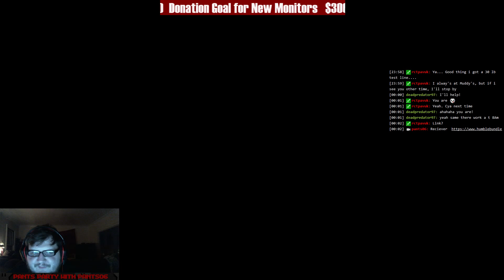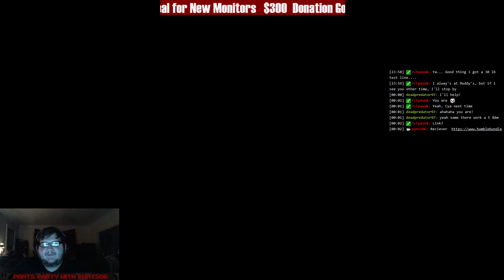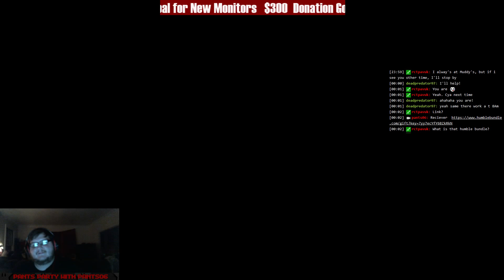PANTS PARTY: Games that Scare - DOOM 3 - 2 / 2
Come join me on twitch for two months of horror games